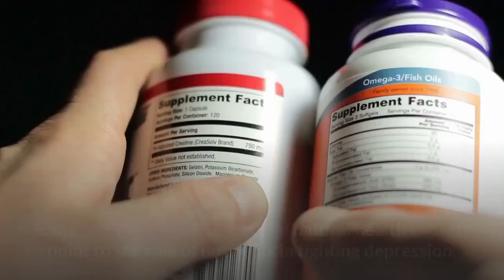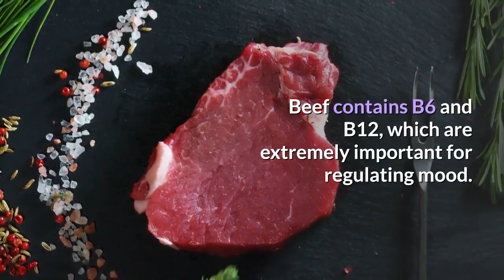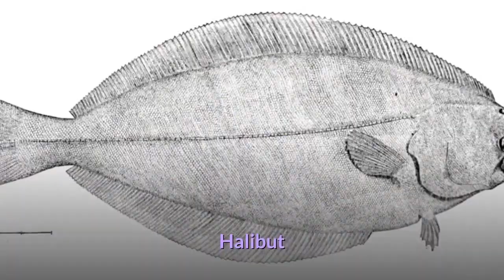Top Depression-Fighting Foods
Acer Gaming Laptop
* Intel Core i7
* 15.6" Full HD
* 16GB RAM
* 512GB ROM
* RGB Backlit Keyboard

Gaming Keyboard
* Colorful LED Backlit
* Water Resistant

Razer DeathAdder Elite ESports Gaming Mouse

What Foods Can Help With Depression?

* Fish
Wild-caught fish, especially the more oily types such as salmon, mackerel, trout, sardines, and tuna (not canned), are great choices to help fight depression. Why? Because they are rich sources of omega-3 fats.

* Nuts
Although other nuts such as cashews, brazil nuts, and hazelnuts are helpful in supplementing omega-3 fats, walnuts seem to be the winner in this category. Walnuts are known to support overall brain health, being one of the highest plant-based sources of omega-3 and a great source of protein to help keep blood sugar levels at a healthy balance.

* Beans
Beans are a great source of protein and fiber, both of which help to maintain stable and consistent blood sugar levels. In addition to helping minimize the blood sugar spikes and dips that can affect our mood, beans are also great sources of folate. Folate is a B vitamin that helps the body produce blood cells, DNA and RNA, and metabolize proteins.

* Seeds
Flaxseed and chia seeds are wonderful additions to your diet if you struggle with depression. As with some of the other foods mentioned, these two types of seeds are particularly great sources of omega-3 fats.

* Poultry
Chicken and turkey are both great sources of lean protein that can help to stabilize blood sugar levels, keeping your mood well-balanced during the day. In addition to being trusted sources of lean protein, turkey and chicken breasts are known to provide high amounts of tryptophan.

* Vegetables
Yes, you need to eat your veggies! Although this is important for everyone, eating vegetables can be of great help if you struggle with depression. One reason is that people with depression have been found to have a lower dietary intake of folate compared to those without depression.